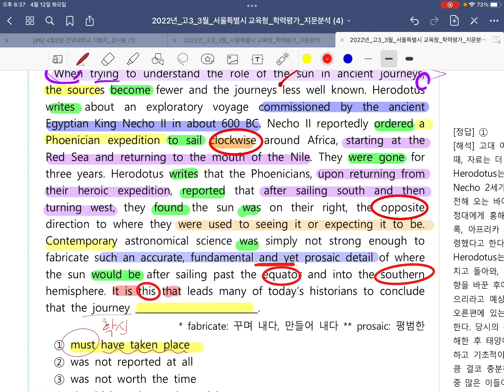2022년 3월 시행 고3 모의고사 32번 빈칸추론 내신대비용 영상.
내신대비용 영상입니다. ^^  이집트왕의 명령으로 아프리카를 돌아서 항해한 페니키아인들.